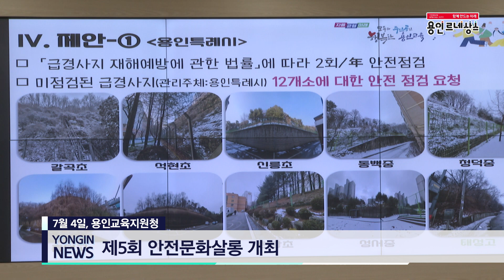[용인시정뉴스] 제5회 안전문화살롱 열려, 학교 주변 비탈면 안전관리 대책 논의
4일 용인교육지원청에서 제5회 안전문화살롱이 개최됐습니다.

이번 회의에는 이상일 용인특례시장, 안기승 용인소방서장, 장재구 용인서부소방서장, 김종길 용인동부경찰서장, 김희정 용인교육지원청 교육장 등이 참석했습니다.

이날 장마철 집중호우에 대비한 학교 주변 비탈면 안전관리 대책이 논의됐습니다. 이 시장은 “이번 점검시 학교 주변 비탈면 29곳 모두를 포함해 안전에 문제가 없는지 확인하겠다”고 말했습니다.

한편, 회의 후 이상일 시장은 안기승, 장재구 서장과 함께 삼가동 풍림아파트를 찾아 대피로를 살피며, 피난 유도 설비 3종을 설치했습니다.

피난 유도 설비는 옥상 출입문을 알려주는 안내표지와 피난 경로를 안내하는 테이프, 잘못된 경로로 가는 것을 방지해주는 이탈 방지 펜스 등 3종으로 구성되어 있습니다.